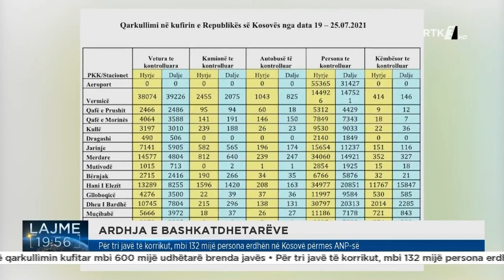Bashkatdhetarët presin lehtësira për të ardhur në vendlindje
Follow RTK:Bashkatdhetarët presin lehtësira për të ardhur në vendlindje